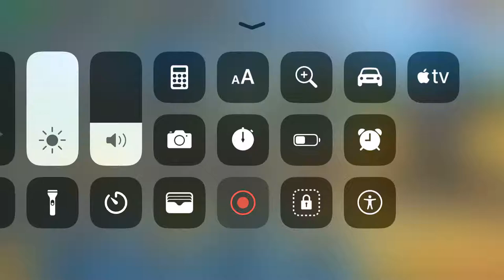Battle royale weapons